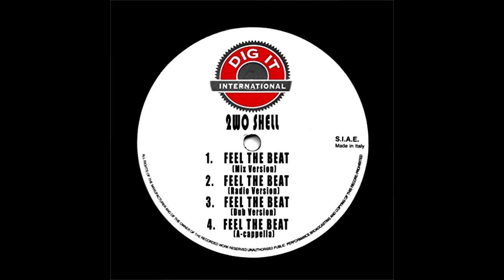2WO Shell – Feel The Beat (Mix Version) HQ 1994 Eurodance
2WO Shell – Feel The Beat
Label: Dig It International – DMX 10168
Format: Vinyl, 12", 45 RPM
Country: Italy
Released: 1994
Genre: Electronic
Style: Euro House